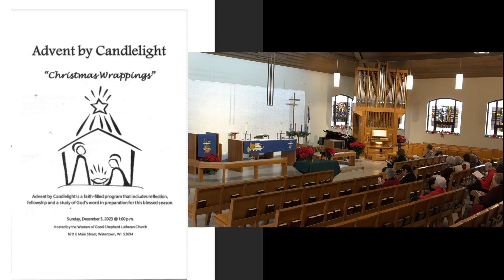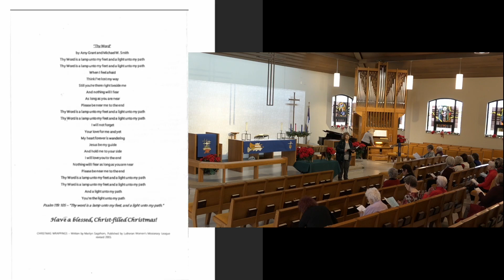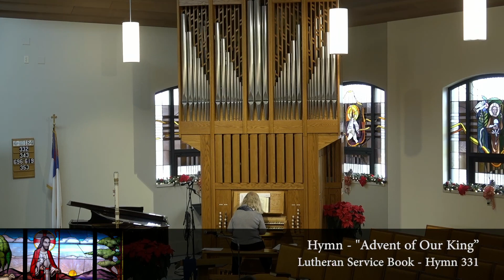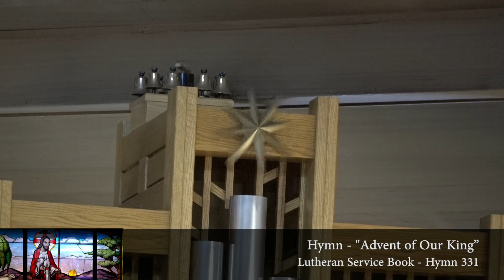Advent By Candlelight 2023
Video recording of the weekly activities Good Shepherd Lutheran Church, a member of the Lutheran Church Missouri Synod in Watertown, WI. Weekly services include Saturdays at 6pm, and Sundays at 8am and 10:30am, Wednesday services during Lent and Advent, and special church holiday services throughout the year.  Good Shepherd Lutheran Church is located at 1611 E. Main St., Watertown, WI, 53098